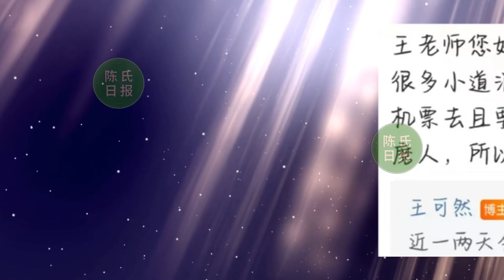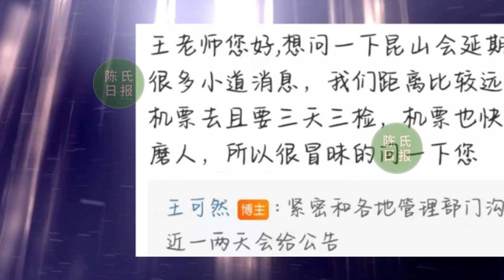【陈氏日报11月20日】肖战《如梦之梦》昆山站要延期？专属版《如梦之梦》门票破5000！当下热播的六部剧，哪部值得追一下？xiaozhan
专属版《如梦之梦》门票破5000！阵容并无肖战，肖战却要“躺枪”
肖战《如梦之梦》昆山站要延期？制片人透露不容乐观，已紧张沟通
当下热播的六部剧，哪部值得追一下？